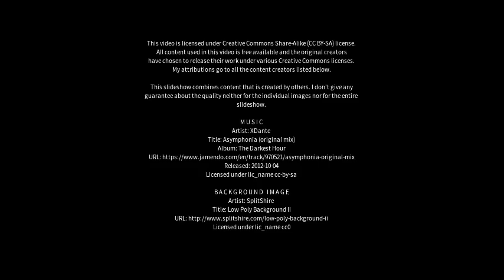Best places to visit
Best places to visit - Strathkinness (United Kingdom) Best places to visit - Slideshows from all over the world - City trips, nature pictures, etc.